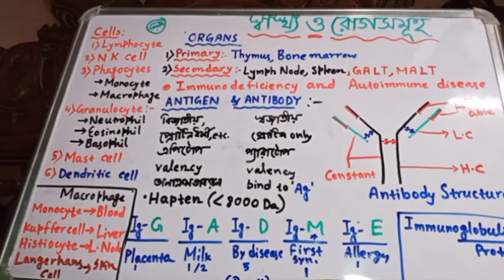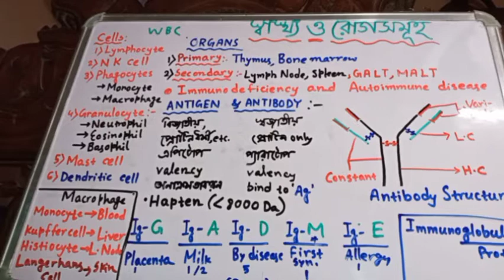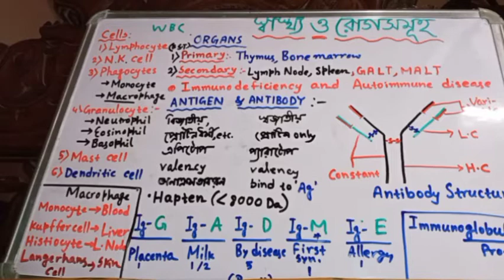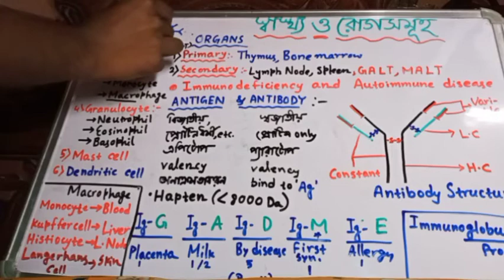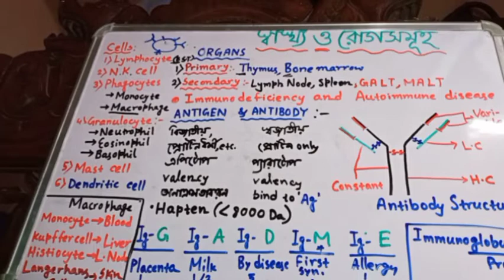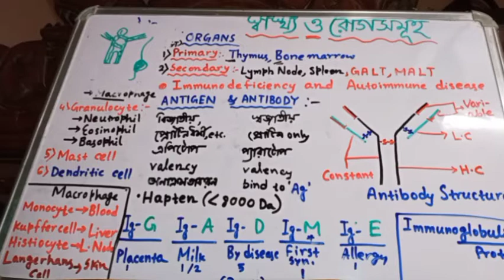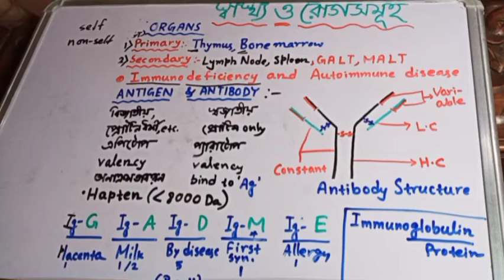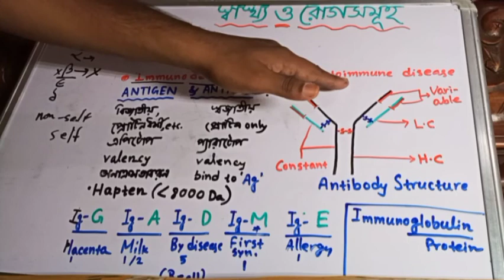স্বাস্থ্য ও রোগসমূহ । পার্ট 1 । অনাক্রমতার কোষসমূহ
এই ভিডিও টা দ্বাদশ শ্রেণীর ছাত্রছাত্রীদের জন্য।